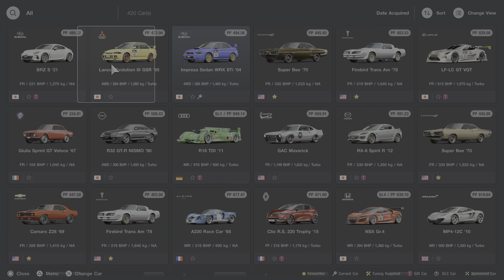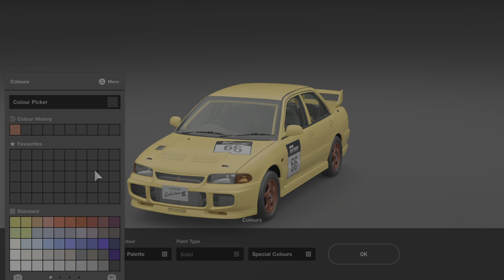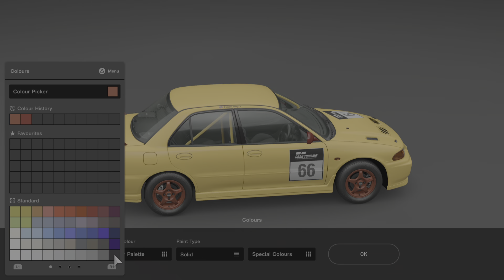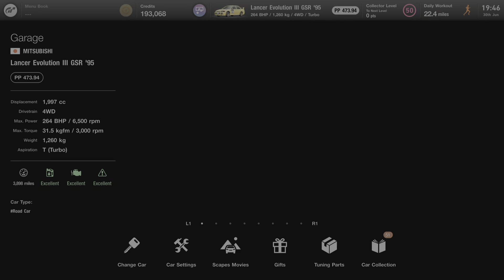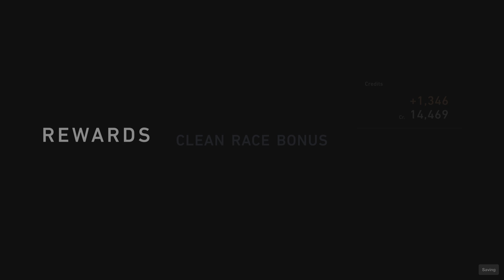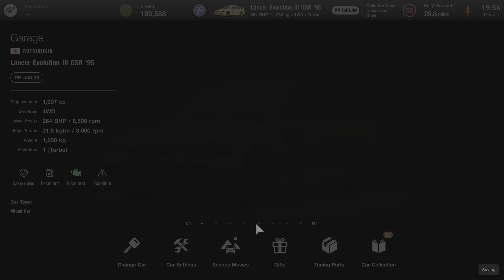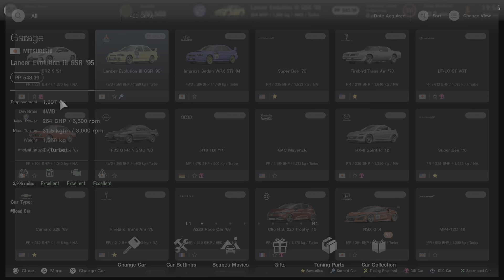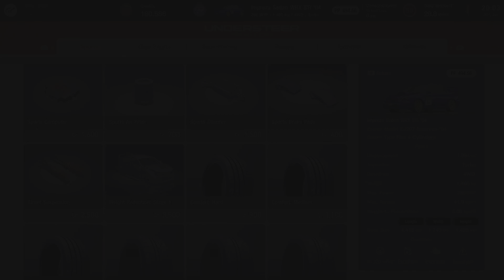GRAN TURISMO 7 - NEW LOOK MAKEOVER - LANCER EVO & IMPREZA WRX - PS5 GAMEPLAY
DLC CARS
VERSION 1.350
NEW LOOK MAKEOVER
LANCER EVO III '95
IMPREZA SEDAN WRX STi '04
BRANDS HATCH
RACE AND REPLAYS

PS5 GAMEPLAY
1080p@60fps UHD
NO COMMENTARY
WARTS & ALL

TIMESTAMPS:-
00:00 1
12:16 2
14:10 3
20:39 4
21:28 5
25:35 6
30:21 7
36:40 8